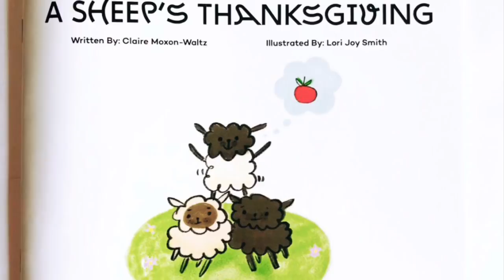Fleece & Harmony Knitting Pod.-Ep.22 - Owlette Hat, Newfoundland Knits! Cabling w/o a Cable Needle!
Welcome to our podcast recorded on our sheep farm in Prince Edward Island. We spin our own Fleece & Harmony brand of yarn and knit A LOT. We use Belfast Mini Mills equipment. This episode we do a lot of Atlantic Coast style story telling, talk about our knitting projects and do a little review of the new Saltwater Classics book which we LOVE. We've also added a ton of new Cocoknits products to the shop so we do a little review of those, AND we do a tutorial on cabling without a cable needle.

Link to purchase our new project bags!

Link to purchase t-shirts, now in child sizes!

Link to purchase Special Edition DK Yarn which is 250 yards for 100g.

Link to Swenn, the maker of the lovely mariner's caps that use our yarn!

Link to purchase all the new Cocoknits goodies!

Link to purchase the book A Sheep's Thanksgiving!

Knit in SELKIRK Worsted.

Thank ewe so much for watching! Please like our video and subscribe to our channel, and consider sharing it on facebook or instagram with other like minded knitters and fibre people, we would appreciate it so much!